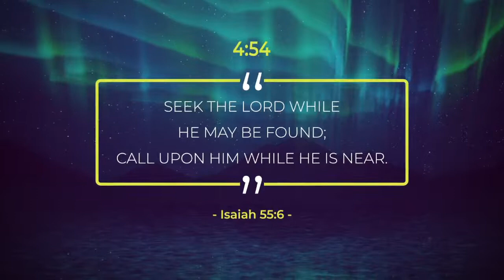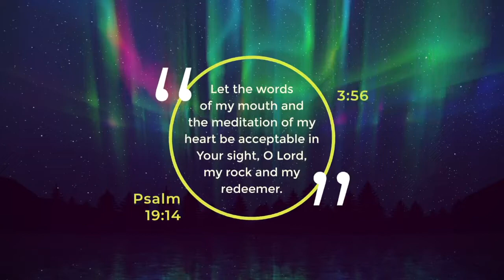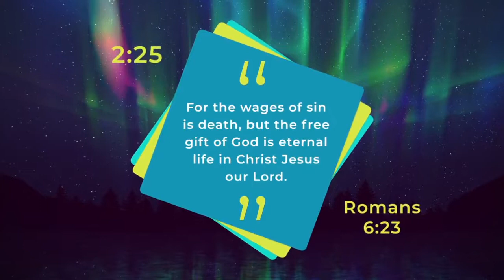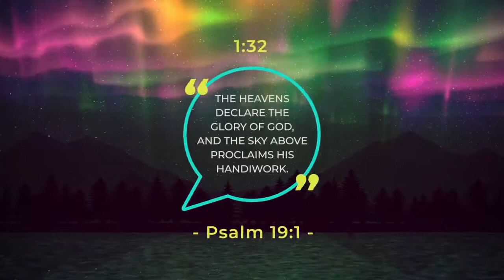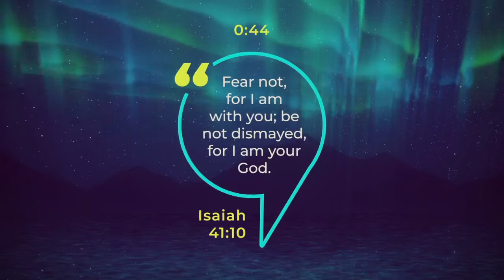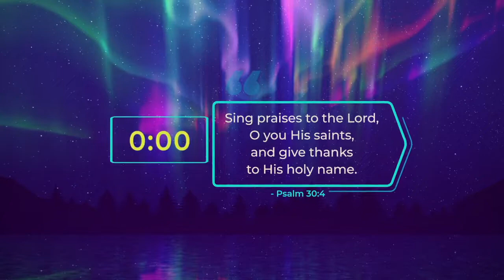Sunday Morning Worship 10/16/2022